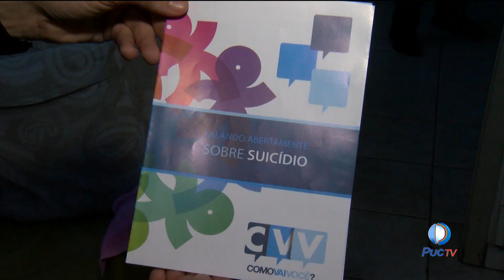Veja como ser voluntario do CVV